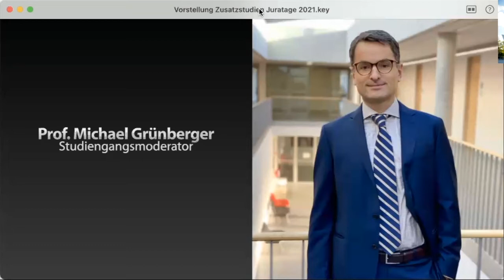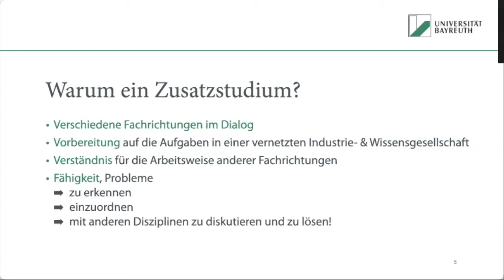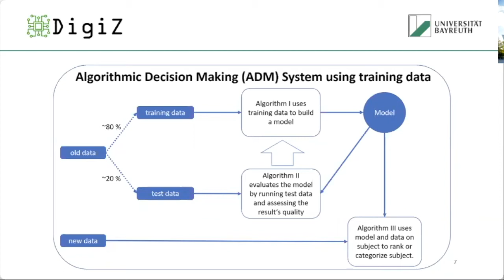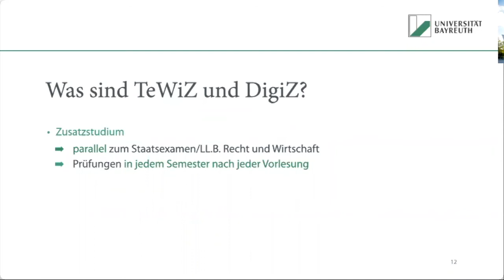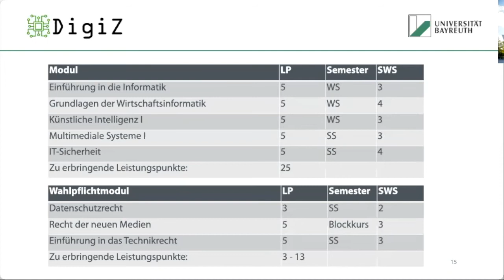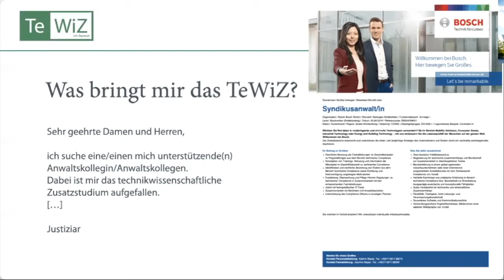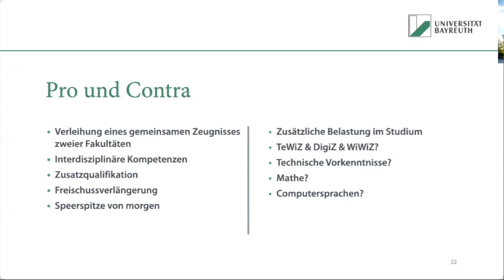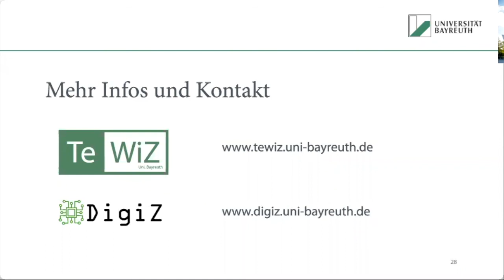TeWiZ und DigiZ – Juratage 2021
Neben dem Jura-Studium gibt es an der Universität Bayreuth auch Zusatzstudiengänge. Prof. Grünberger stellt zwei Zusatzstudiengänge vor: Das TeWiZ (Jurist*innen lernen Technik) und das DigiZ (Jurist*innen lernen Informatik und Digitalisierung).